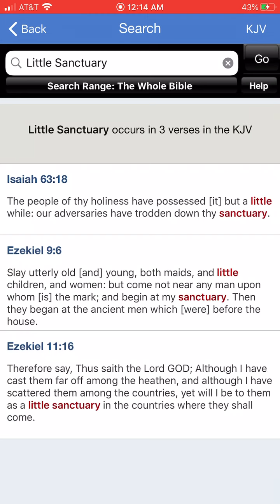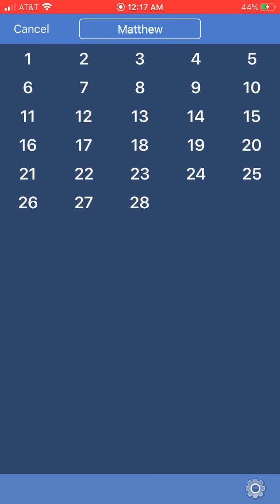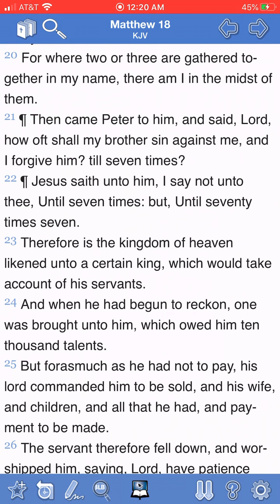Fear not, Yahawashi deals with small numbers